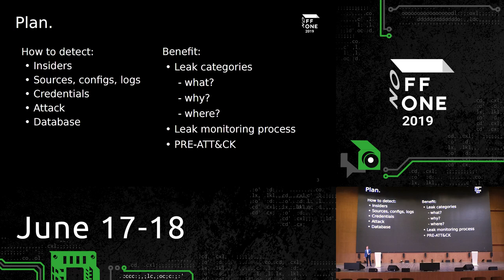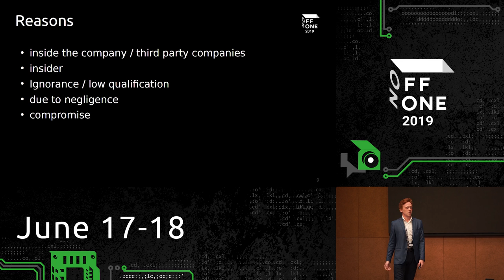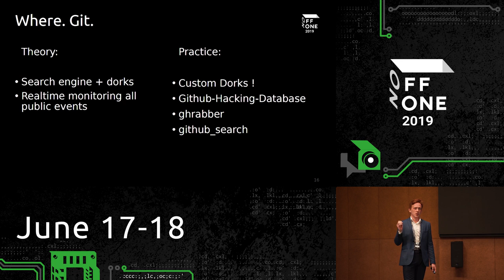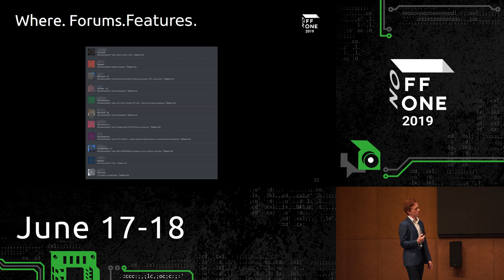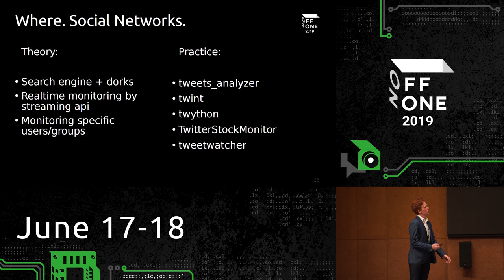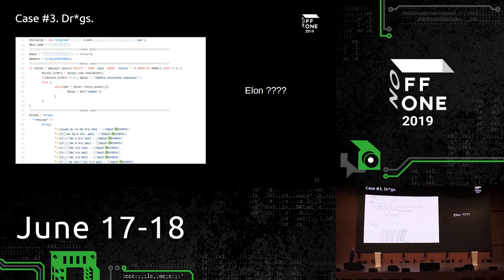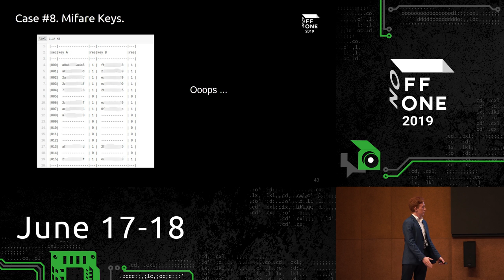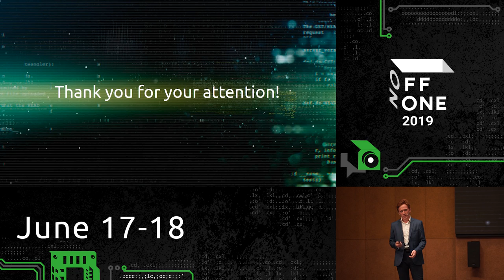Take a leak … // Aleksey Chernykh ENG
Every day we hear a lot of stories about massive and scandalous leaks, discuss them with friends and colleagues, thinking it will never happen to us because our DLP works fine, security controls have been implemented long ago, and our SOC monitors our infrastructure 24/7. Nevertheless, one day we begin to ask ourselves: «Maybe, we too, have been leaking sensitive data for a long time?» Following our doubts, we decide to check it out, but immediately a huge number of questions and problems arise: what to look for? how and where? how to automate it? look again in the darknet? but darknet is dark and full of terrors and etc.

I’ll try to answer all of these questions and demonstrate: breach lifecycle, how to approach the leak monitoring process, what and where to look for, how to automate it so you won’t die from diving deep into this data lake, show our opensource solution and many-many other...